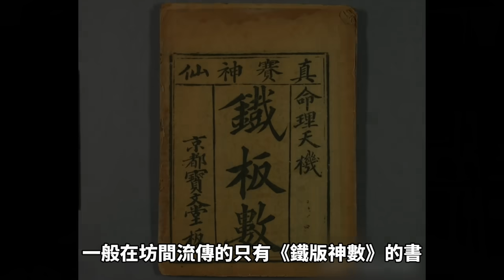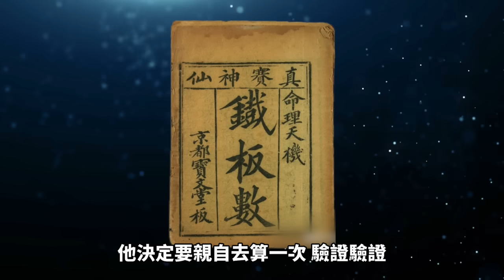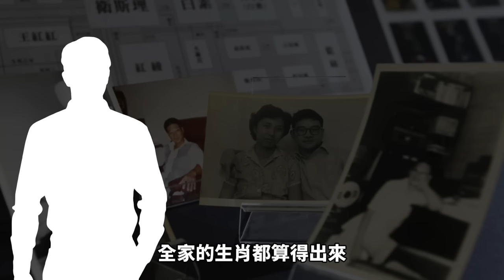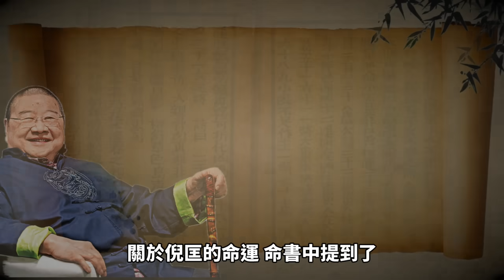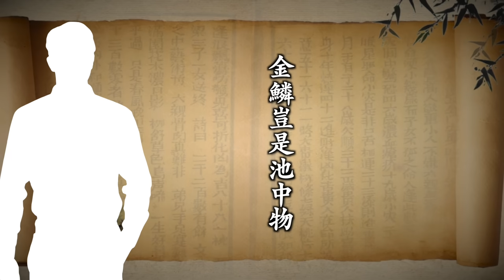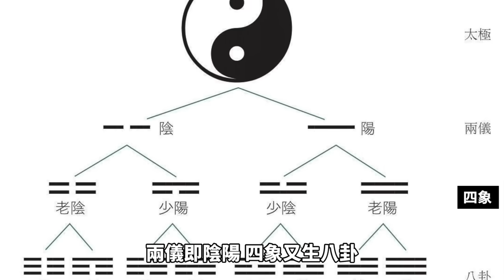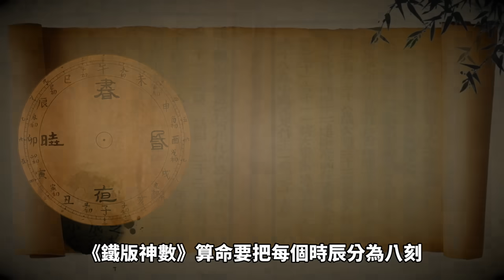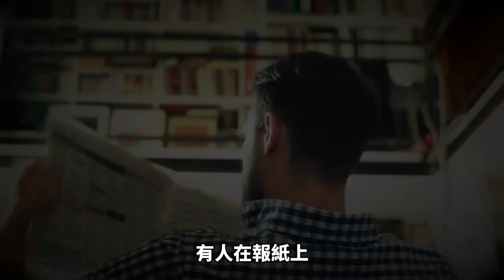算命界最神秘的鐵板神數，它背後的玄機到底是什麼？為何只能5人懂？【地球旅館】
中國古代的算命方法有很多種，而其中有一種叫做《鐵版神數》。這種批命術能準確算出一個人一生的運程、壽命長短，甚至連父母、配偶、兄弟姊妹和子女等六親生肖和緣分都能精準的算出。

據說，真正懂得《鐵版神數》的人，全球不能超過五個，所謂梅花五瓣，這是個禁忌。一般在坊間流傳的只有《鐵版神數》的書，但是具體怎麼操作，其實是不為人知的，因為運算的口訣往往是師徒口耳相傳，不記文字，這就避免了外洩的問題。那麼，它到底為什麼這麼厲害又神秘呢？它裡頭究竟隱藏了多少秘密？今天我們就來聊聊《鐵版神數》。

這次終於開通了！各位久等了！
【點擊加入我們的會員！】